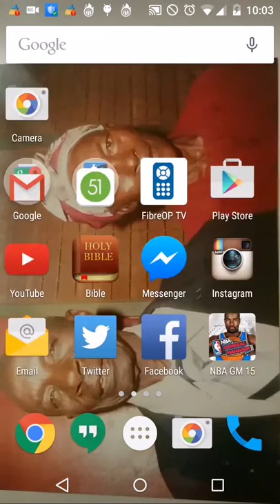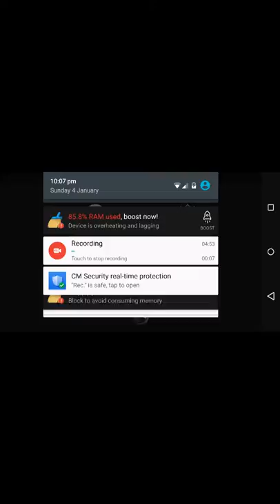Madden mobile - superbowl, interceptions and chock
Lebron James
Curry
Kevin Durant
Chris smoove